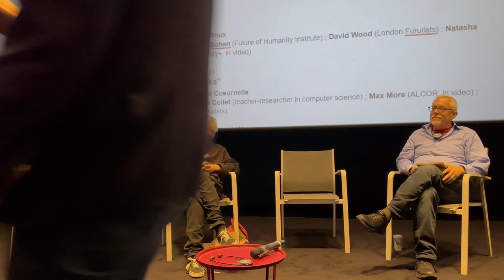Faut-Il Aider Les Animaux Sauvages ?